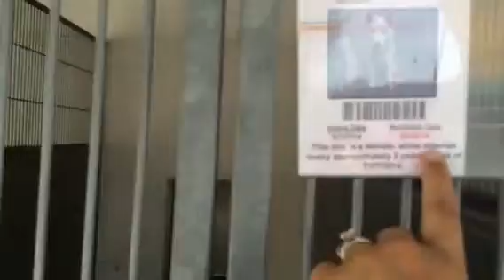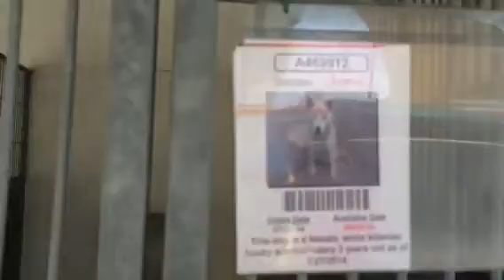She cries super laud. I am worry!